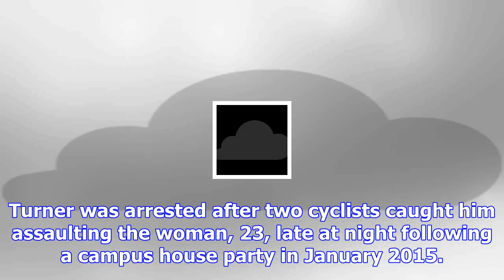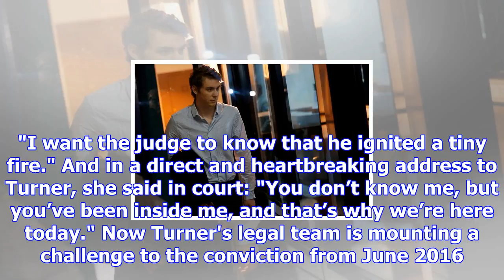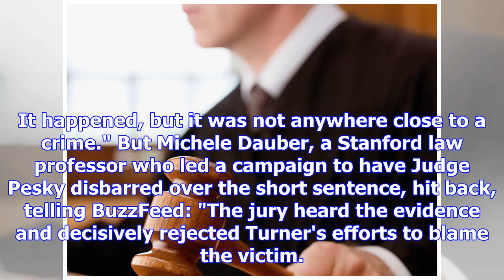Privileged student given just 3 months for attack says jury was told 'lies'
An Olympic swimming hopeful who served just three months behind bars for a  attack on an unconscious...